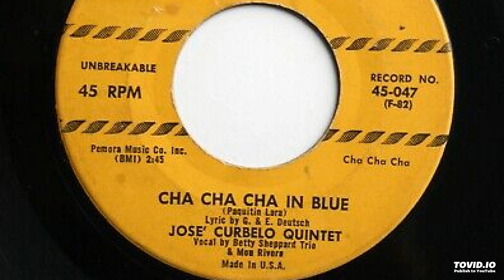"Cha Cha Cha In Blue" - Jose Curbelo Quintet (1956)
Classic Cha Cha with Jazz Harmony !